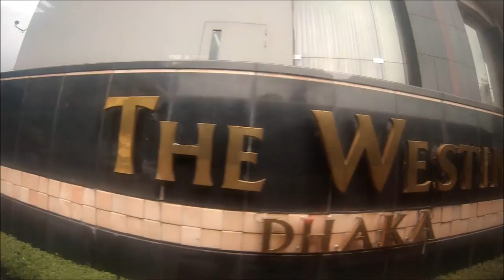Patch in Dhaka, Bangladesh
24 hours in Dhaka City, Bangladesh... walking around, nothing much to do except observing abnormal living conditions... Big up to local bengalis met through those walks...